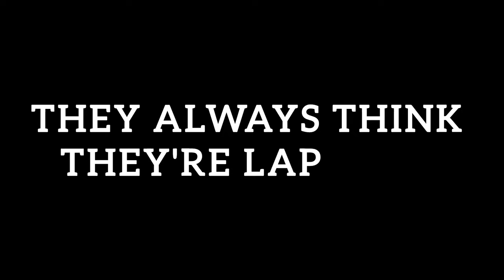11 Facts Rottweiler People Understand Better Than Anyone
After being with Rottweilers for over thirty years, I sometimes feel like I am a
Rottweiler myself. In that period, I've cared for eight of my own pets and provided
temporary homes for dozens more through my involvement in breed rescue efforts.
Although each dog has its own unique personality - whether serious, playful, or social
- there are certain characteristics and information about Rottweilers that can
generally be anticipated.